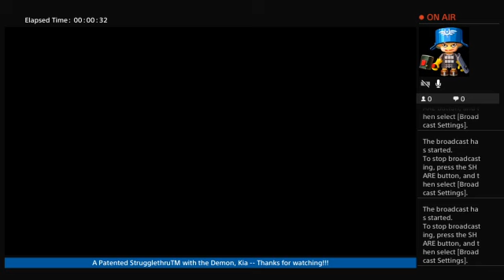002 DS2: SotFS on PS4 Rapiers {& Bow} Power-Stance Strugglethru w Demon Kia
That audio's appalling, my apologies. Did not hear it during the stream. This one's prolly best with the audio muted & some music on, at least that first five minutes or so. Seems to have cleared up after that.

The Strugglethru is still real (& still real cheesy) with this power-stanced rapiers (& bow) run of Dark Souls II: Scholar of the First Sin on PS4. This'll be far more of a conventional playthrough than that silly weirdness I'm experimenting with the broken straight swords.

Conventional stat leveling for a dex build. & we'll use a shield occasionally.

Still endeavoring not to get grotesquely over-leveled, so no farming.

No pyromancy, no dark magic, no miracles, no sorcery.